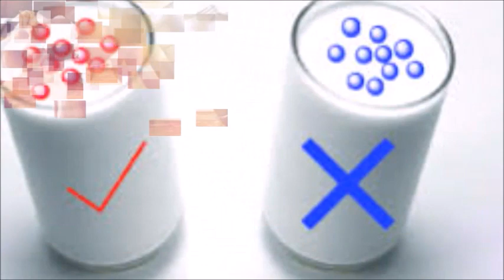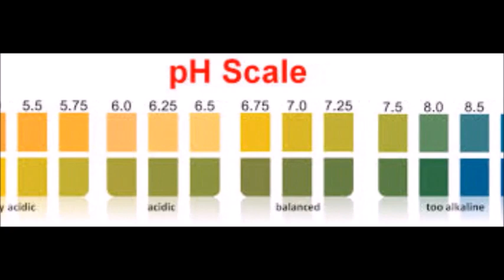பாலில் கலப்படம் உள்ளதா கண்டுபிடிக்க எளிய வழி| find milk test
நீங்கள் அருந்தும் பாலில் கலப்படம் உள்ளதா என்பதை கண்டறிய எளிய வழி இந்த வீடியோவில் பதிவேற்றியுள்ளேன். அந்த முறையில் நீங்கள் வாங்கும் பால் நல்ல பாலா கெட்ட பாலா என கண்டுபிடிக்கலாம்.
பால் நல்ல பால் என கண்டறிவது எப்படி
பால் கலப்படம்